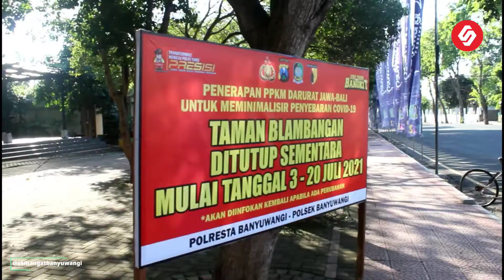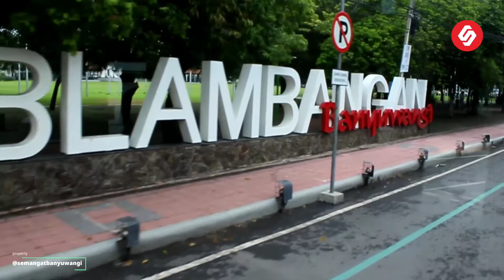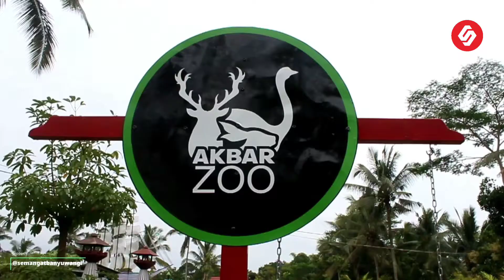BERWISATA DI MASA PPKM BARENG SDN 1 KEDALEMAN BANYUWANGI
Kebanyakan dari kita sudah cukup lama tidak berwisata semenjak PPKM diberlakukan. Penutupan tempat wisata menjadi alasan paling berpengaruh pada hal ini.

Kami memiliki sedikit cuplikan ketika kami diajak wisata bersama rombongan SDN 1 Kedaleman sebelum masa PPKM. Ingin tahu keseruannya? Simak video ini sampai tuntas.

Jika ada kritik dan saran silakan tulis di kolom komentar, tekan like jika anda menyukai video ini, dan tekan tombol subscribe apabila anda ingin mendapatkan pemberitahuan ketika kami mengunggah video baru.

Terimakasih.